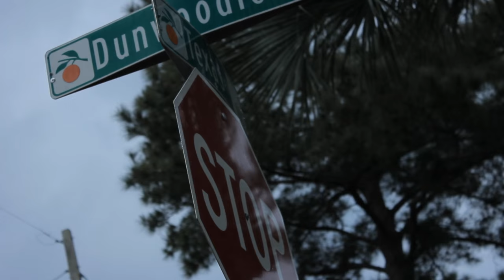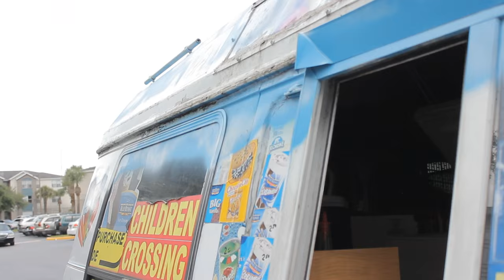Dasoman (short film haitian 2016) preview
Add Dasoman yo nan Facebook follow yo sou Instagram

Fb Marc Joseph IG

Fb Resan tout tan

Fb Josue Boy Solo IG Josue_Boy_Solo Twiter Josue boy solo

Fb T'zoe mdfk IG Tzoe_boii

Add cameraman nan Junior Thinkfree

Pou plis information de show a kap komanse shoot pou summer a contact mwen nan email sa yo